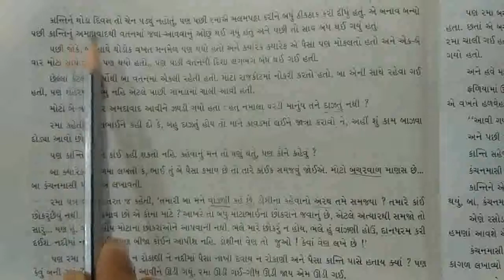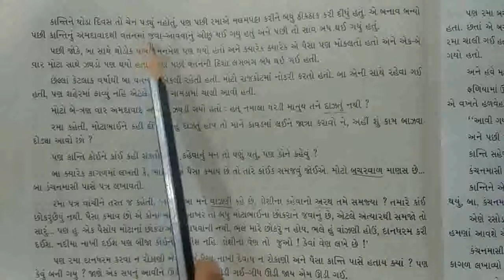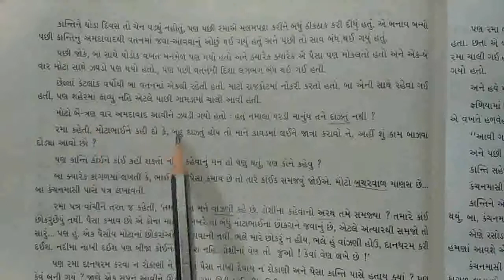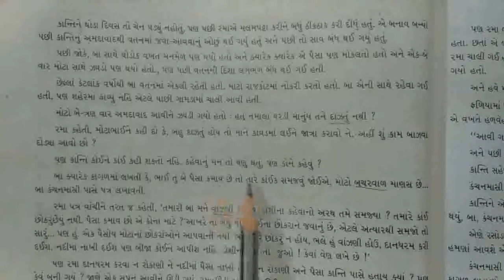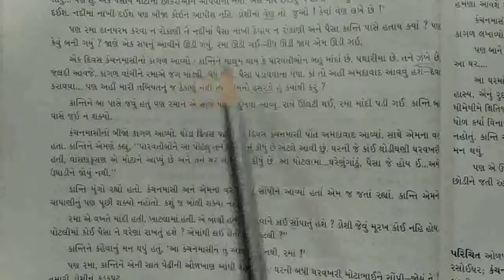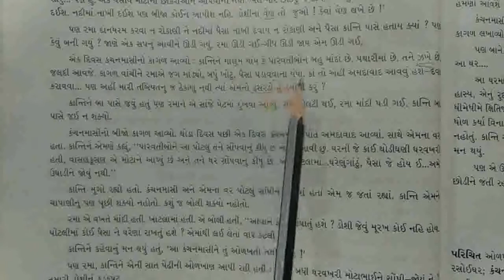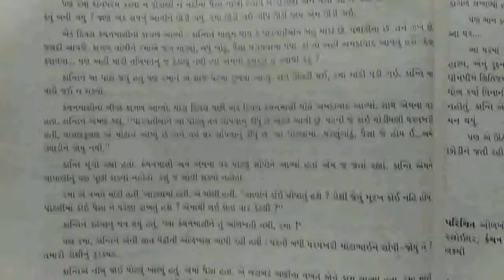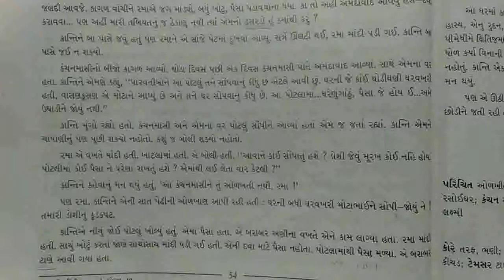10th eng med sub gujarati ch 10 part 4